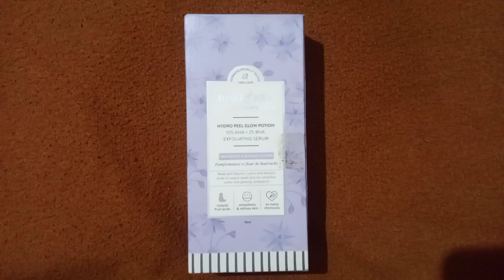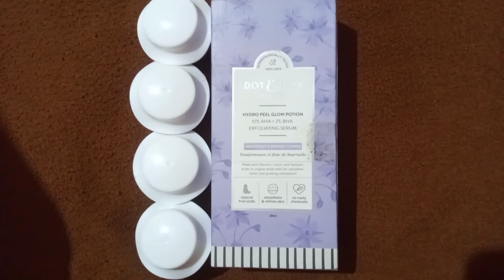Best dot & key product review || face serum, night gel, vitaminc , glowc sleep mask , night reset,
Dot & key best product review